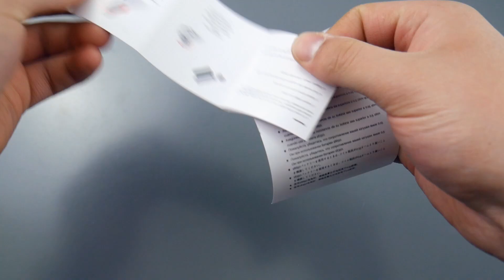Cthulhu Tube | BALKONO KRONIKOS x DEBESŲ LYGA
Tomas Navickas (Debesų Lyga) ir DEBESŲ LYGOS svečias Karolis Vaitulionis (Balkono Kronikos) apžvelgia Cthulhu Tube baterijos modifikaciją.

Omo dėsnis (I=U/R, kur I - amperažas (A); U - voltažas (V), R - varža (Ω)).
Omo dėsnis padės paskaičiuoti, kokios varžos spirales galit naudot su turima baterija. Kad paskaičiuoti kiek galios išgausite su turima spirale reikia baterijos įkrovą padalinti iš spiralės varžos ir padauginti iš baterijos įkrovos (V/Ohm*V=W)